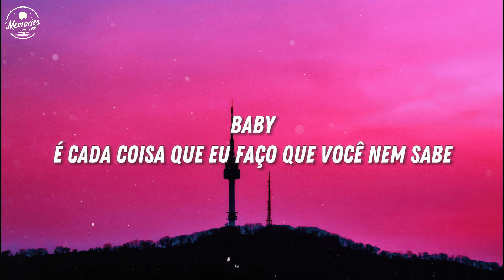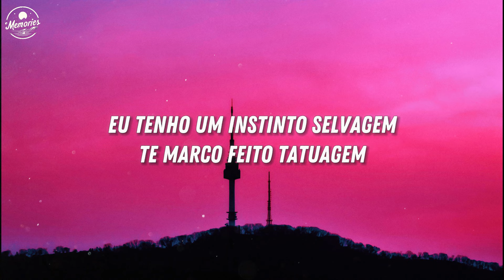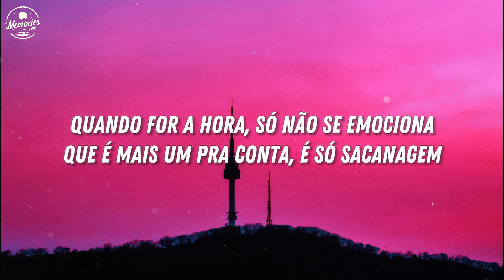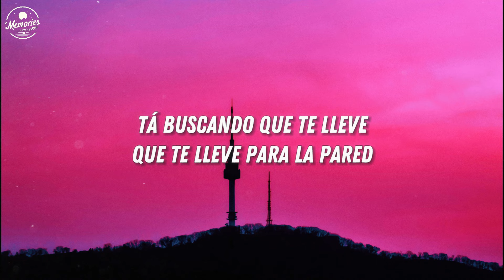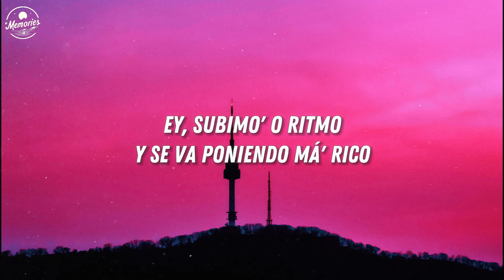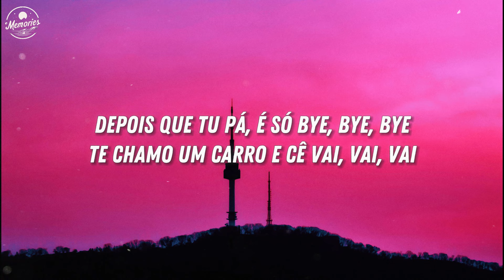luísa sonza, Mariah angeliq - Anaconda *0*~~~ (Lyrics)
ANACONDA *o* ~~~ (part. Mariah Angeliq)
Luísa Sonza

Tcha-tcha
Tchu-tcha-tchuco
Tchu-tcha-tcha
Tchu-tcha-tchuco-tchu (hey, listen)

Baby
É cada coisa que eu faço que você nem sabe
Sei que
Eu vou tacar fogo na pista antes que a noite acabe

Eu tenho um instinto selvagem
Te marco feito tatuagem

Eu pago a conta e a gente se manda
Me mostra a anaconda à la Nicki Minaj
Quando for a hora, só não se emociona
Que é mais um pra conta, é só sacanagem

Depois que tu pá, é só bye, bye, bye
Te chamo um carro e cê vai, vai, vai

(Tu vai, vai, vai)

(Tu não vê que eu tô fazendo isso?)
(Calma, gente, tem mais refrão, pô)

Tu anaconda se tá asomando
Se te nota que quiere' darme
Tá buscando que te lleve
Que te lleve para la pared

En um minuto se vino (ey!)
Con mi movimiento asesino (asesino)
Ey, subimo' o ritmo
Y se va poniendo má' rico

Duro, duro
Me gusta duro, duro
Baby, dale, duro, duro
Y má' rápido

Dale duro, duro
Duro, duro
Ey, bésame el culo, culo, culo

Joga pra mim, vai